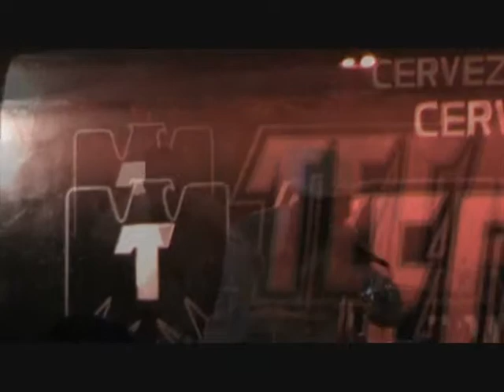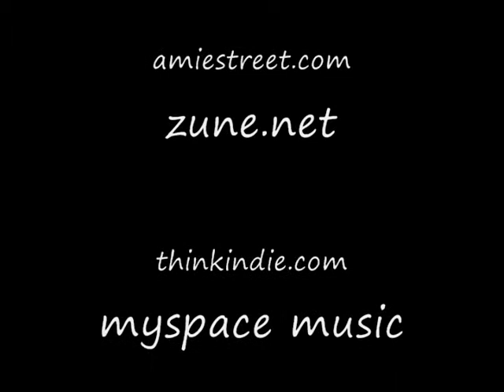Magic by William Ingram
William Live at J Pepes In Dallas Texas